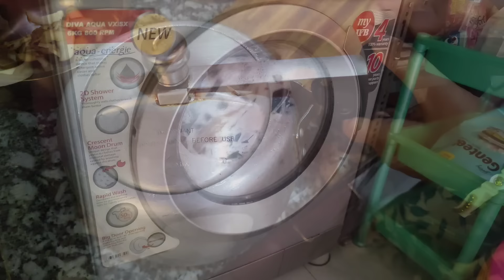সকাল থেকেই ঝগড়া হচ্ছিল, চাই না এরকম সময় কাটাতে | weekly food storage & ideas